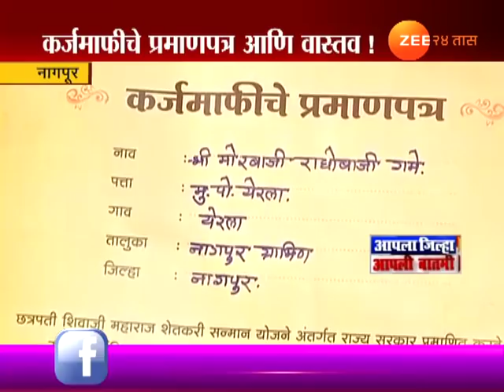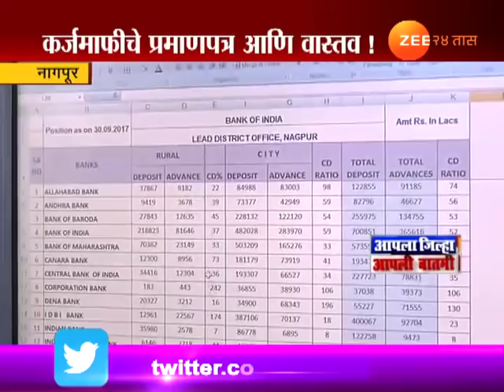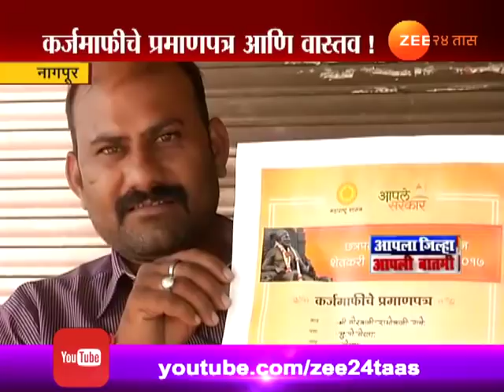नागपूर | कर्जमाफीचं प्रमाणपत्र मिळालं पण रक्कम कधी ?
Nagpur | Story Of Farmer With Loan Waiver Certificate